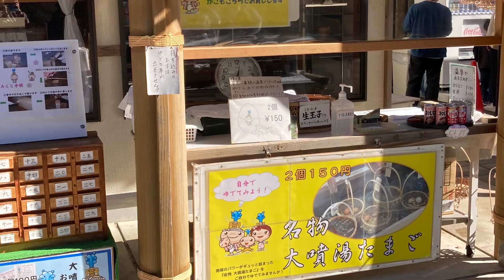峰温泉大噴湯公園 2023.1.1